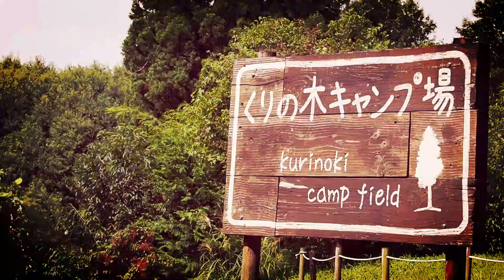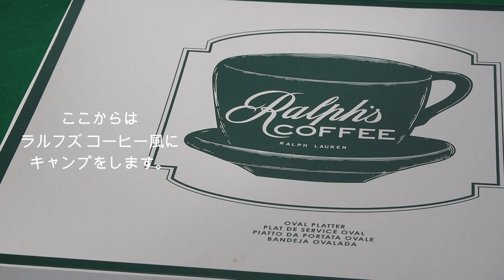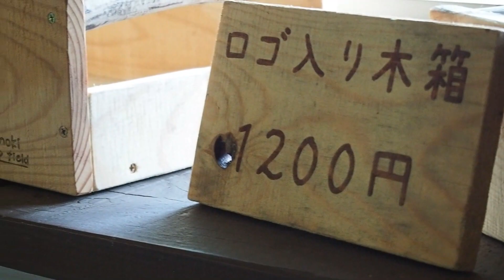ソロキャンプでラルフ ローレン風ロブスターロールを作る / Camping with Ralph Lauren Products Part2 [The lobster roll]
ビューティフルキャンピングの屋号で活動しています。

毎回、テーマを設けてキャンプをしています。
活動開始から今年で10年。

今回は、大好きなラルフ ローレンをイメージした、キャンプです。

ラルフ ローレンのレストランの名物、ロブスターロールを
キャンプで再現します。

自作のアイテムも用意しました。

HP内のブログでも詳細を紹介しています

【動画の最後にキャンプ場紹介あり】
今回、お邪魔したのは「くりの木キャンプ場」さん（群馬県渋川市）です。